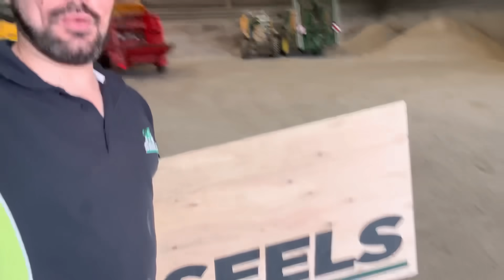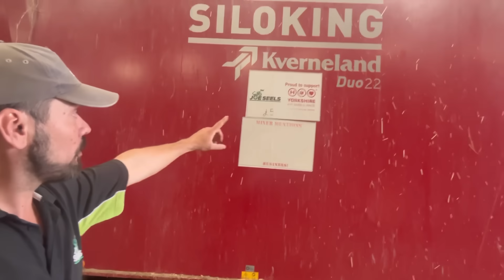Mowers are on… Will we Make Hay? Cattle Arriving! John Deere!